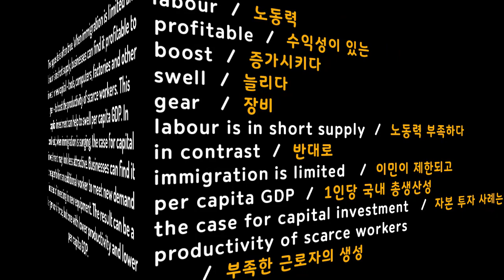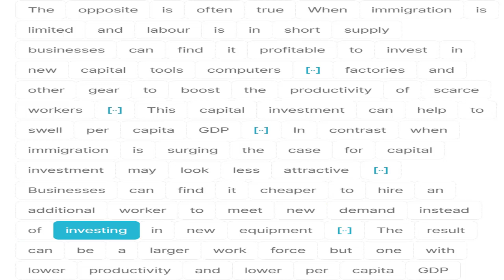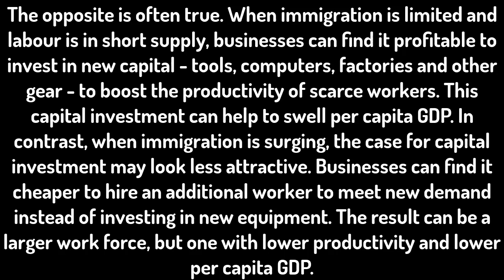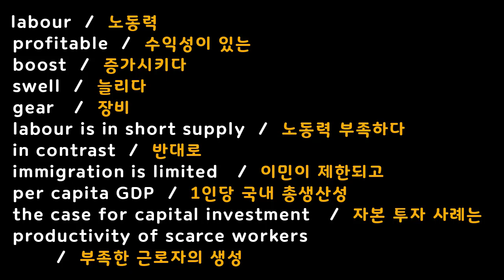유용한 최신 영어뉴스 편안하게 듣기만 하세요 | 기업들의 정부 이민 정책에 대한 대응 | 영어듣기 왕도 (2023. 6. 9)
정부의 이민 정책에
기업들은 어떻게
대응을 하는가?